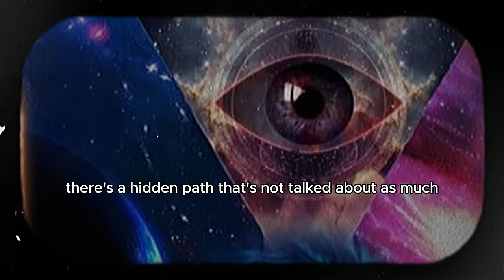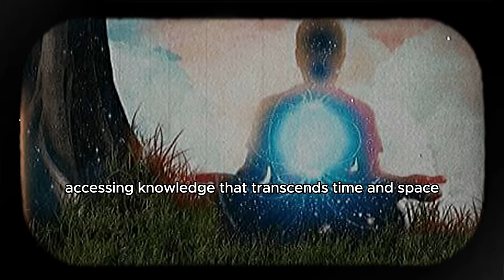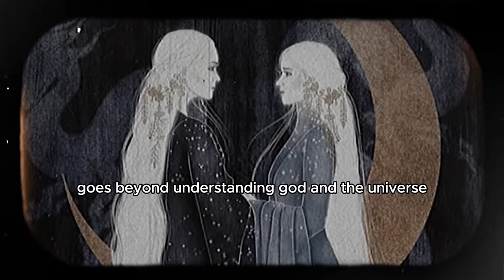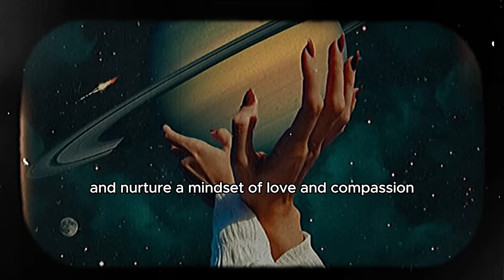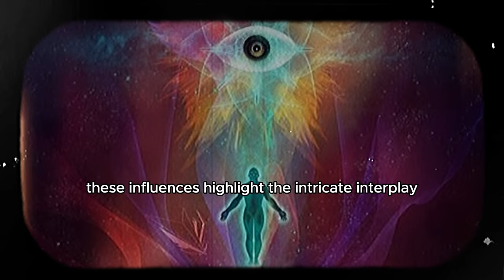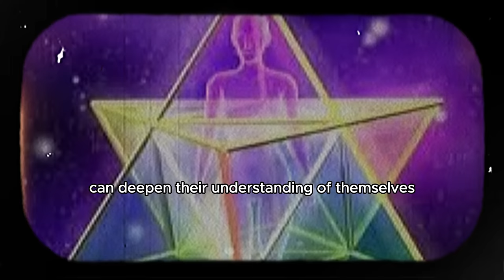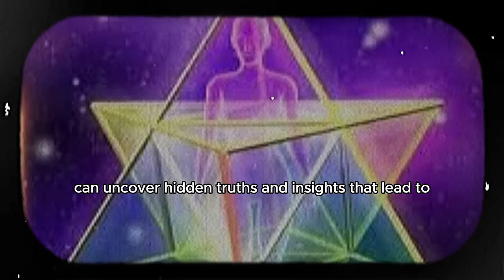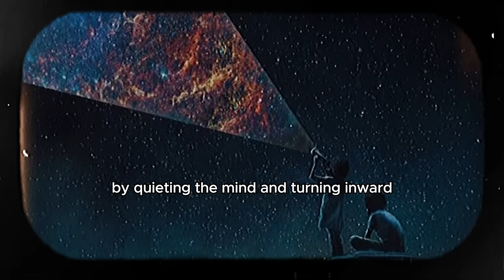This 17 Minute Video! You Can't Go Back, Once You Know This (Madame Blavatsky's Mystical Wisdom)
Title: "You Can't Go Back: Madame Blavatsky's Mystical Wisdom"

Description:
Embark on a transformative journey into the mystical world of spiritual awakening with our latest video. In this enlightening exploration, we delve deep into the profound wisdom of Madame Blavatsky, a pioneer of esoteric spirituality. Discover the timeless truths that once learned, you can't go back from.

Join us as we uncover Madame Blavatsky's mystical teachings, which offer profound insights into the nature of reality, consciousness, and the spiritual journey. From her groundbreaking work in Theosophy to her exploration of ancient wisdom traditions, Madame Blavatsky's legacy continues to inspire seekers of truth and enlightenment.

In this captivating video, we delve into Madame Blavatsky's mystical wisdom and its relevance in today's spiritual landscape. Explore the concepts of karma, reincarnation, and the interconnectedness of all life. Learn how Madame Blavatsky's teachings can empower you to navigate life's challenges with grace and understanding.

Whether you're a seasoned seeker or new to the path of spiritual awakening, this video offers valuable insights and guidance to support your journey of self-discovery and personal growth. Don't miss out on this opportunity to delve into Madame Blavatsky's mystical wisdom and unlock new dimensions of consciousness. Join us on this transformative quest, where once you know this, you can't go back.

Madame Blavatsky
Mystical Wisdom
Spiritual Awakening
Esoteric Spirituality
Theosophy
Ancient Wisdom
Consciousness
Karma
Reincarnation
Interconnectedness
Self-Discovery
Personal Growth
Truth Seekers
Enlightenment
Transformation

"Delve into Madame Blavatsky's mystical wisdom and uncover profound insights."
"Explore the depths of esoteric spirituality with Madame Blavatsky's teachings."
"Discover the interconnectedness of all life through Madame Blavatsky's mystical perspective."
"Unlock new dimensions of consciousness with Madame Blavatsky's timeless wisdom."
"Navigate life's challenges with grace and understanding using Madame Blavatsky's teachings."
"Embark on a journey of self-discovery and personal growth through Madame Blavatsky's mystical insights."
"Awaken to higher truths and enlightenment with Madame Blavatsky's esoteric knowledge."
"Gain clarity and perspective on karma and reincarnation through Madame Blavatsky's teachings."
"Join a community of truth seekers exploring Madame Blavatsky's profound wisdom."
"Experience transformation and spiritual awakening through Madame Blavatsky's mystical teachings."